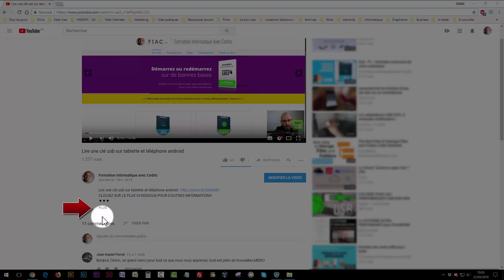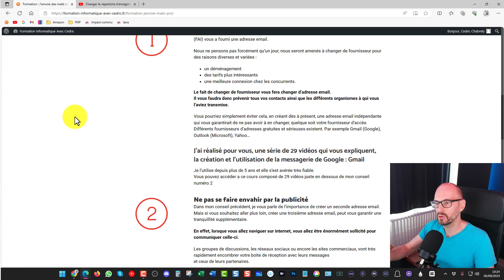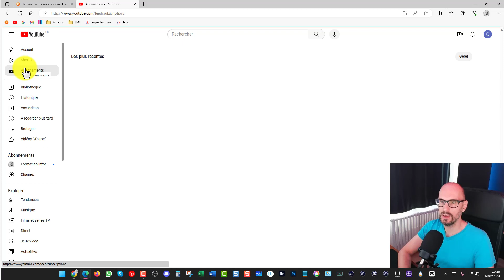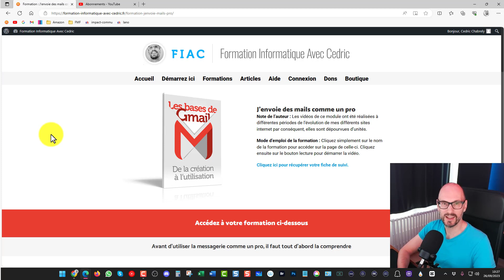Comment et pourquoi vous abonner a ma chaine (ou aux autres chaînes YouTube)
Vous pouvez l'obtenir très facilement et gratuitement en créant une adresse Gmail (Google) je vous met une formation complète dans la rubrique des liens ci-dessous.

Grâce à cette adresse, vous pourrez vous connecter à YouTube et ainsi profiter de tous les avantages :
- Vous désabonner
- Poser vos questions pendant les directs
- Mettre des commentaires sous les vidéos
- Mettre des pouces en l'air pour encourager les créateurs